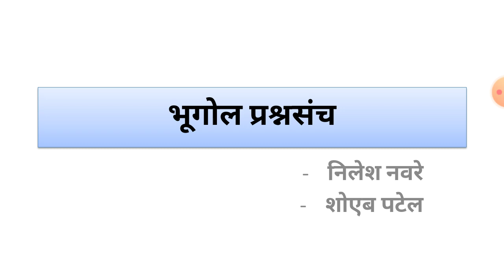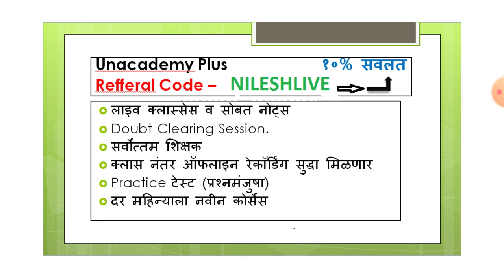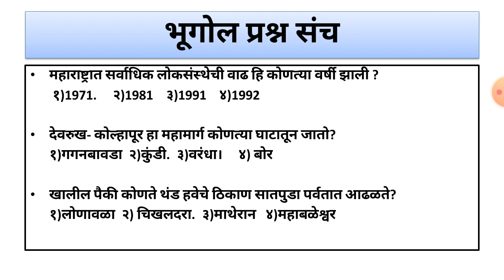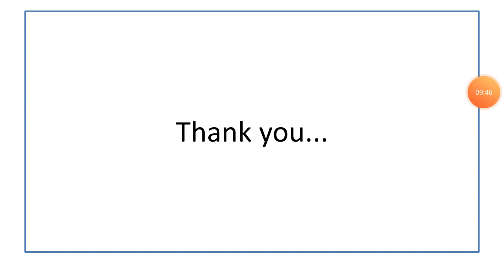भूगोल प्रश्नसंच-३१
भूगोल प्रश्नसंच

MPSCTIPSANDTRICKS BOOKS
History  -
१. आधुनिक भारताचा इतिहास by समाधान महाजन
२. आधुनिक भारताचा इतिहास by एस.एस.गाठाळ
३. आधुनिक भारताचा इतिहास by रंजन कोळंबे
४. महाराष्ट्रातील समाजसुधारक by विपुल पाटील (लोकसेवा पब्लिकेशन)
५. 11th Text Book
Geography -
१. महाराष्ट्राचा भूगोल by ए.बी.सवदी सर
२. महाराष्ट्राचा भूगोल by दीपक बाविस्कर आणि दिलीप पाटील (दीपस्तंभ पब्लिकेशन)
३. 4th - 12th State Board
४. 11th NCERT Book
Economics -
१. भारतीय अर्थव्यवस्था by रंजन कोळंबे
२. Economics Survey of India by Datta Sundaram
Polity -
१. इंडियन पॉलिटी by एम.लक्ष्मीकांत
२. भारताची राज्यघटना आणि प्रशाशन
Science -
१. कॉम्पिटिटिव्ह सायन्स by अनिल कोलते
२. विज्ञान आणि तंत्रज्ञान आणि विकास by रंजन कोळंबे
Current Affairs -
१. अभिनव इयर बुक २०२१
२. परिक्रमा मॅगझीन
३. लोकसत्ता आणि इंडियन न्यूज पेपर